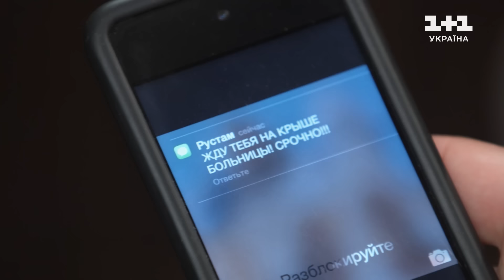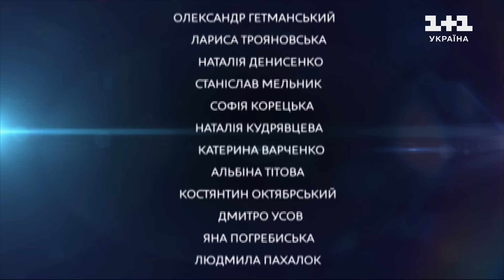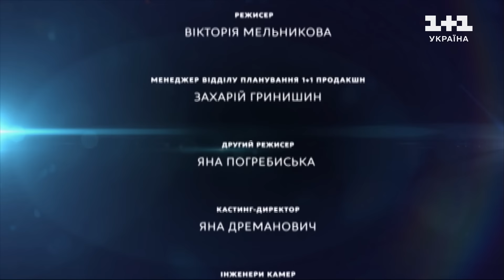Центральна лікарня 1 Сезон 39 Серія | Український серіал | Мелодрама про лікарів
​​​​​​​Центральна лікарня – дивіться 39 серію нового українського серіалу онлайн. У підвалі лікарні слідчий знайшов заяву Ніки з проханням захистити її від чоловіка. Тепер є беззаперечний доказ проти Рустама. У відчаї Маргарита просить Іллю взятись за розслідування і довести, що Рустам не винен. Але це виявилось дуже складно, все проти Рустама. Максим готується до батьківства, заставивши увесь кабінет дитячими речима, але Оксана сердиться на нього за це. У лікарні надзвичайна ситуація: обвалився міст, багато постраждалих, увесь медперсонал бере участь у порятунку. А тим часом Рустам вирішує зробити пропозицію своїй коханій, але як відреагує на це Маргарита? Дивіться 39 серію серіалу Центральна лікарня онлайн.